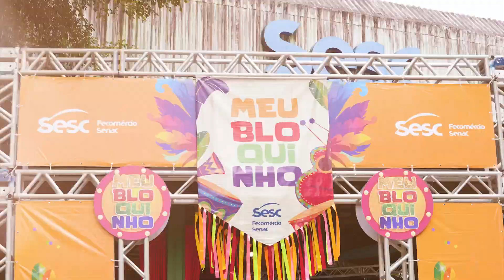MEU BLOQUINHO - 2024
Música, cores e muita alegria! 🎊

Confira a edição de 2024 do  Meu Bloquinho.